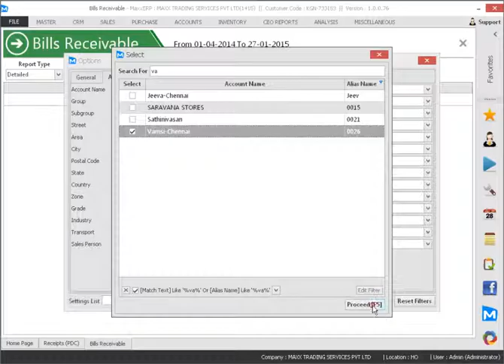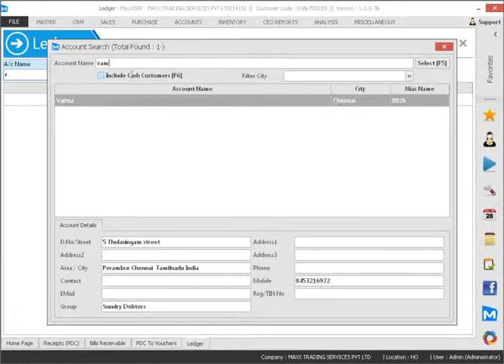117 How to enter a PDC Receipt Voucher and process on Maturity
This video will show you how to enter a PDC Receipt Voucher and process on Maturity,

Cheers!